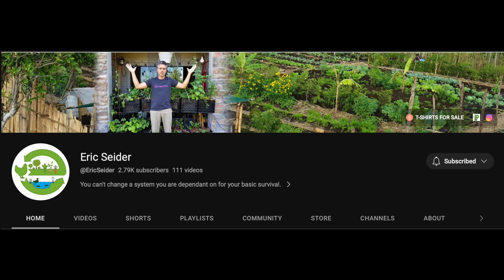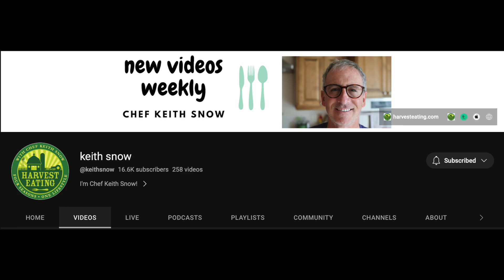Ep. 116: What is "Scrapsteading?"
Intro - 00:00
Farm News - 02:10
@homesteadingpastor - 19:45
Good News/Bad News - 21:23
Tip of the Day @EricSeider - 32:22
Main Topic @HomesteadForALiving - 32:26
Chef Snow @keithsnow - 49:35
Q&A - 53:56
Outro - 01:17:26